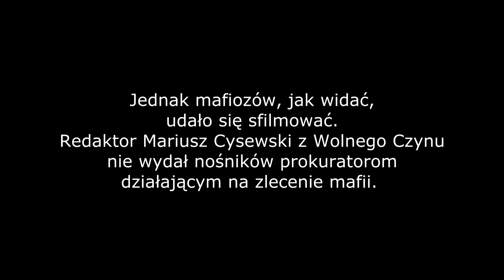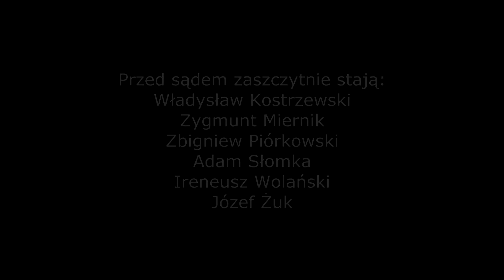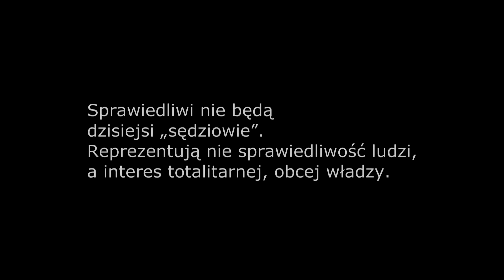20151210 Bytom: proces o brak szacunku dla rasy panów III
W 2011 r. grupa opozycjonistów zasłużonych dla niepodległości Polski była świadkami przestępstw sędziów mafii w Piekarach Śląskich. Przestępców udało się sfilmować, a redaktor Wolnego Czynu - Mariusz Cysewski - nie wydał oryginalnych nośników prokuratorom współpracującym z mafią. Sędziowie-przestępcy postanowili zlikwidować groźnych świadków wytaczając im proces karny. Zrazu miał on odbyć się w Rybniku, jednak sędziowie z Rybnika nie chcieli go prowadzić. Proces ruszył wreszcie w Sądzie Rejonowym w Bytomiu 29 września 2015 r. Przed sądem zaszczytnie stają (w kolejności alfabetycznej): Władysław Kostrzewski (Solidarność Walcząca, NSZZ Solidarność Służby Zdrowia Ziemi Gliwickiej); Zygmunt Miernik (KPN Niezłomni, Ruch Obrony Bezrobotnych – rozsławiony „protestem tortowym” przeciw bezkarności Czesława Kiszczaka i in. zbrodniarzy komunistycznych); Zbigniew Piórkowski (Niezłomni); Adam Słomka (lider KPN Niezłomni); Ireneusz Wolański (KPN Niezłomni); Józef Żuk (ROB, Stowarzyszenie Praworządność). Przewodniczy sędzia Aldona Skopowska; sygn. VIII K 420/15. W pierwszym dniu rozprawy (29 września; zob. ) sąd odmówił oskarżonym prawa do adwokatów, a nawet do zadawania pytań. Drugi dzień rozprawy (6 listopada; ) również obfitował w wydarzenia obrazujące stan wymiaru niesprawiedliwości w Polsce. W szczególności, sąd przerwał przesłuchanie świadków-milicjantów, wspólników przestępców z Piekar Śląskich i odmówił protokołowania rozprawy. Interweniowała milicja kondominium.
Na rozprawie najnowszej (10 grudnia) zeznawali Sławomir Pałaszewski i Michał Gandera - milicjanci uczestniczący w bezprawnej akcji przeciw opozycji 14 marca 2011 r. w Piekarach Śląskich. Następnie sąd wezwał do złożenia zeznań Mariusza Cysewskiego, redaktora pisma Wolny Czyn. Cysewski odmówił zeznań powołując się na tajemnicę dziennikarską i zasadę lojalności i solidarności z oskarżonymi przyjaciółmi